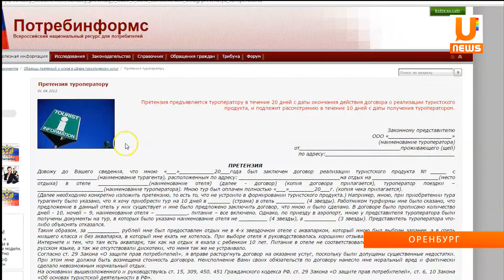UTV. Главные правила туризма.